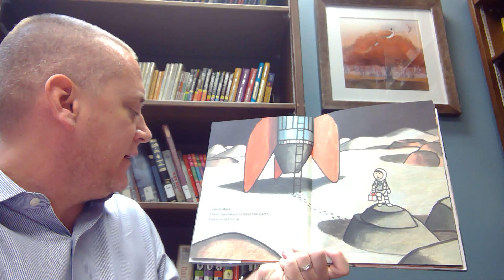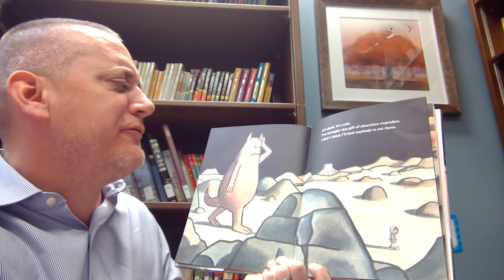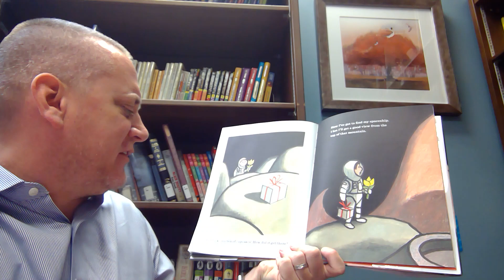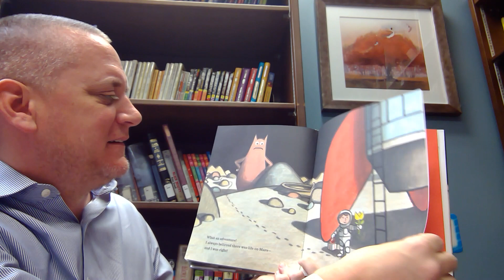Mr. Lohn Reads Life On Mars